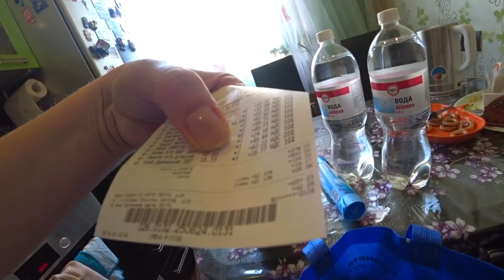VLOG: СЕМЕЙНЫЙ ДЕНЬ / ПОКУПКИ ПРОДУКТОВ / ПОШЛА К ПРИСТАВУ / ВКУСНАЯ ЗАКУСКА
Семейный домашний влог, прогулка по жаре, накупили фруктов, намечается вечер посиделок))